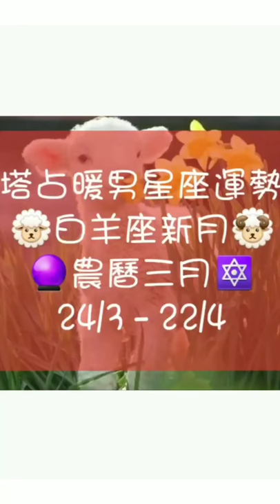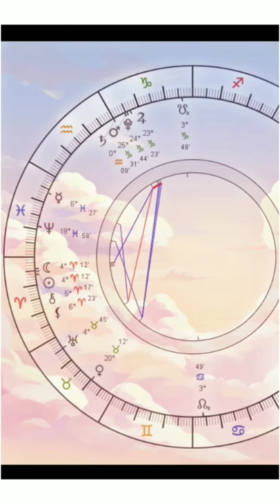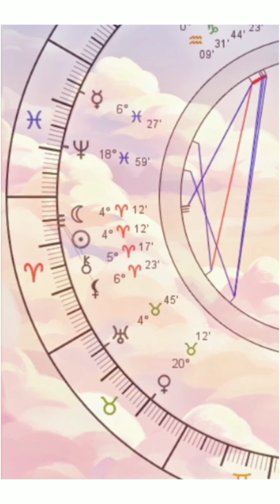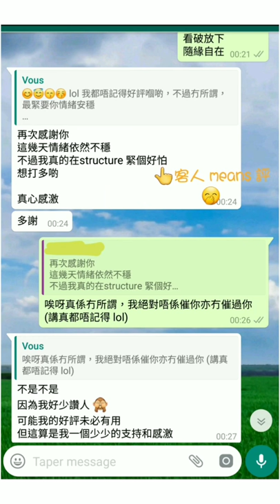塔占暖男星座運勢 ⭐處女座⭐ 24/3 - 22/4